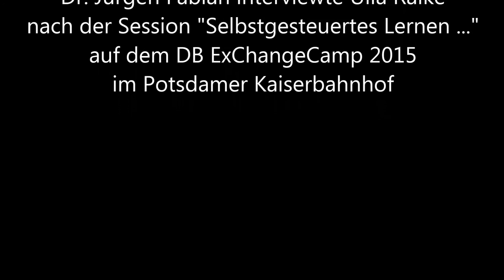Interview nach Session zu selbstgesteuertem Lernen beim DBECC 2015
Beim ersten DB ExChangeCamp am 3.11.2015 sind nach einigen BarCamp-Sessions kurze Video-Gespräche unter den Teilgebern entstanden. Hier das Gespräch zur Session "Selbstgesteuertes Lernen"  mit Dr. Jürgen Fabian und Ulla Raike.

Video-Produktion: Karlheinz Pape